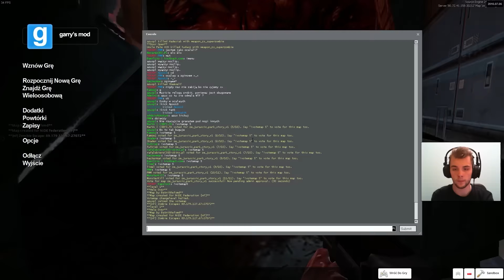ZOMBIE RUN! NA MAPCE DOOMA! | Garry's mod #36 | EKIPA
▶TUTAJ TEŻ JESTEM!◀
✲Mój ts3 : gamersnation.eu
✲Mój Steam: (Podaję go tylko dla tego abyście nie byli oszukiwani przez osoby które się podszywają :D )

słuchawki na których gram to: DS 502